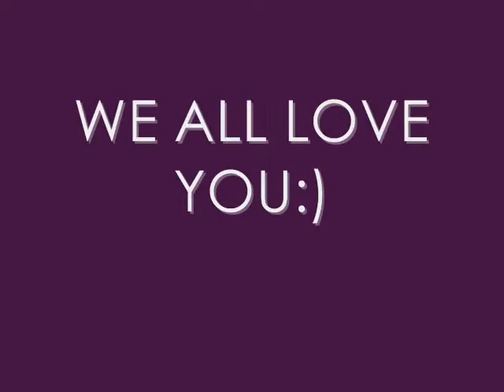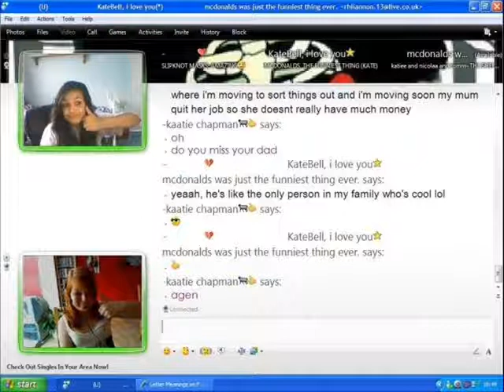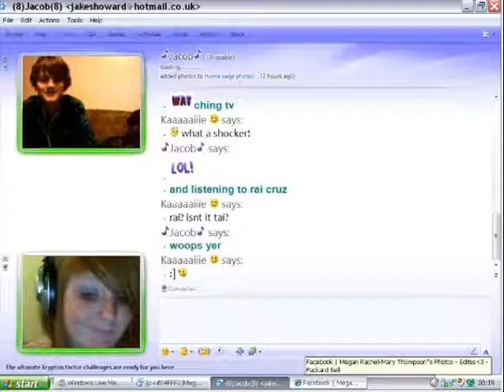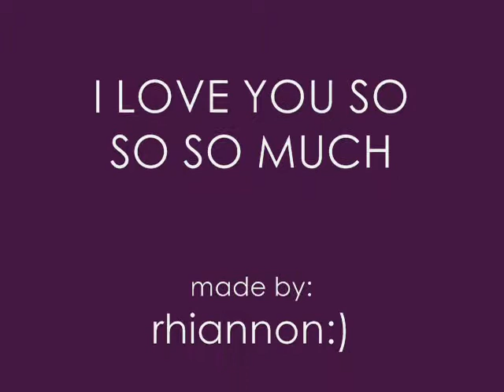Miserable At Best - Mayday Parade- Katie Chapman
I made this video for one of my best friends katie chapman seeing as the song reminds me of her and the first like is 'katie don't cry(8)' i love you katie.